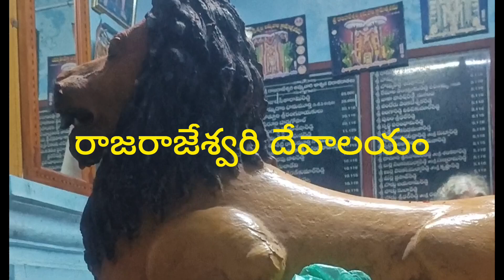మన గుడి -మన కరేడు 🙏🙏🙏| Devotional | Karedu | Village dieties | Bhakti | Vlogs | spiritual | explore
గ్రామ దేవతలకు మ్రొక్కు చెల్లించుకున్న వేళ